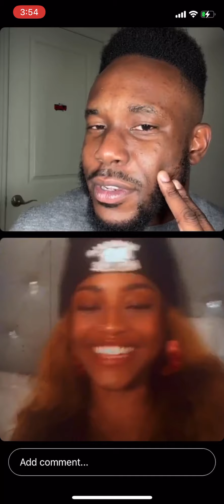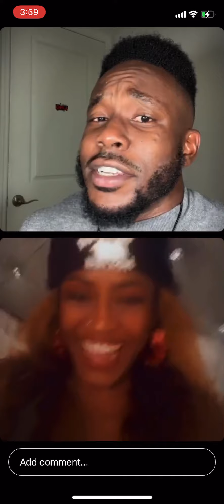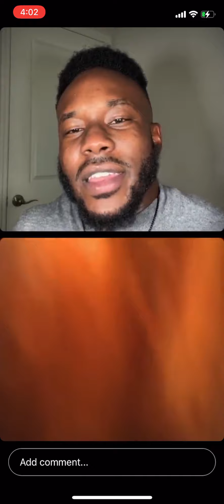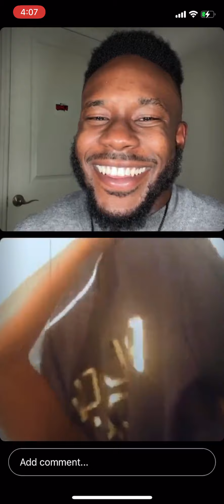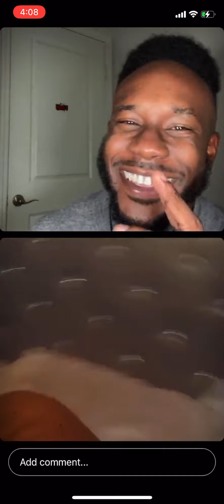I quit my job 🔥 How I b*rned my apartment/ leg story time